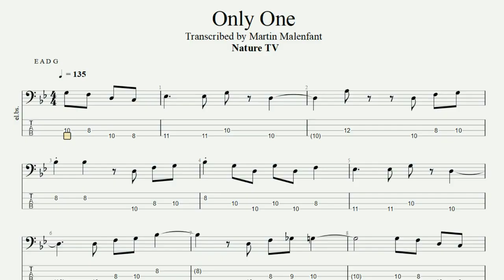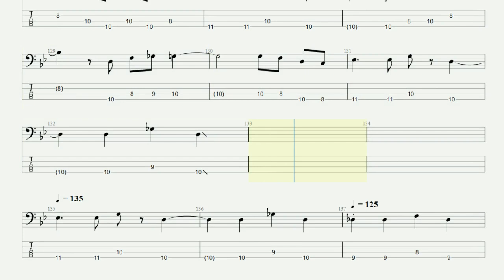Nature TV - Only One (bass tab)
Original bass part recorded by Josh Eriskin